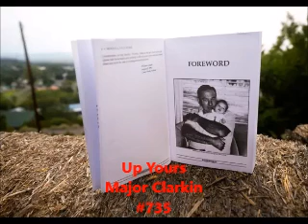Up Yours Major Clarkin #735 - Bill Cooper